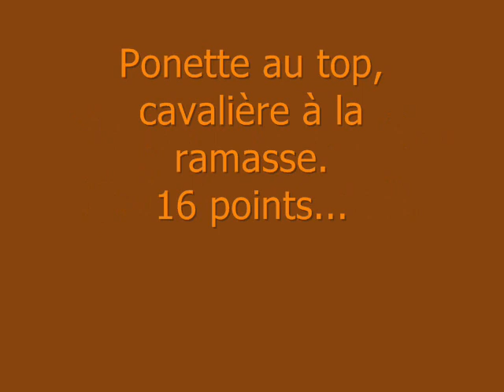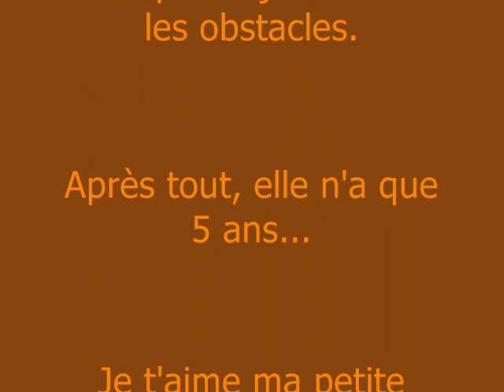Concours du 30 Octobre 2009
Concours du 30 Octobre 2009. Quezac & Mégane.